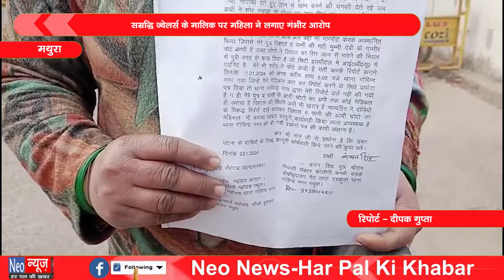मथुरा - सम्रद्धि ज्वेलर्स के मालिक पर महिला ने लगाए गंभीर आरोप